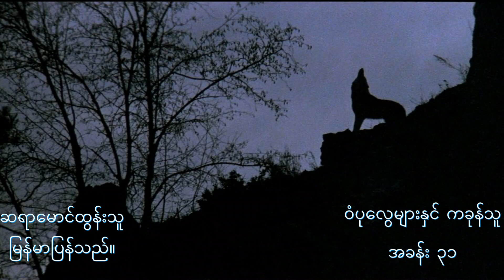ဝံပုလွေများနှင့် ကခုန်သူ (၁၅) Dances With Wolves (မောင်ထွန်းသူ - မြန်မာပြန်သည်။)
၂၀၀၃ ခုနှစ် အမျိုးသားစာပေဆု ဘာသာပြန် (ရသ) ဆုရ စာအုပ်
ဆရာမောင်ထွန်းသူ (မြန်မာပြန်သည်။)
"ဝံပုလွေများနှင့် ကခုန်သူ"
အခန်း ၃၀ - ၃၁ (ဇာတ်သိမ်းပိုင်း)